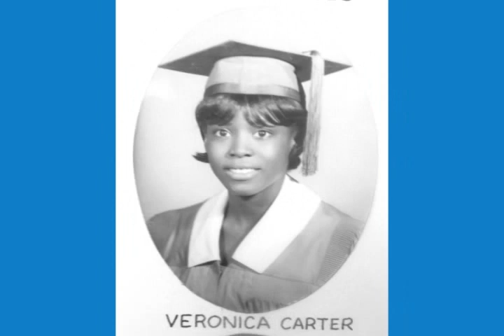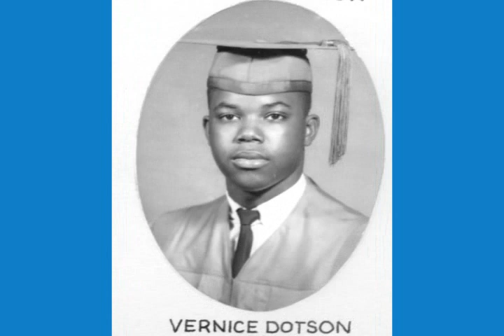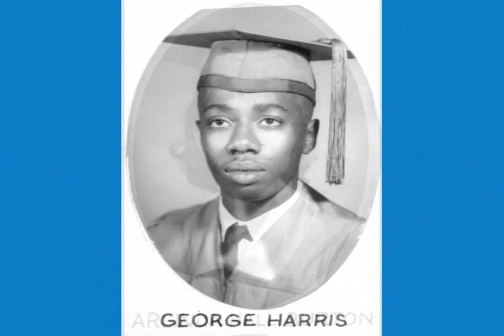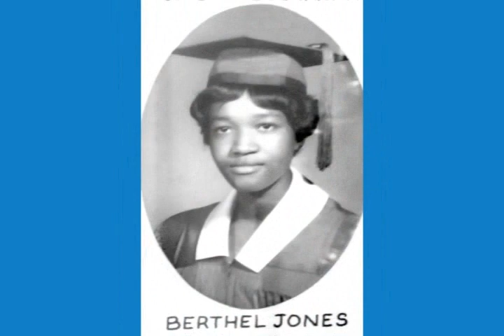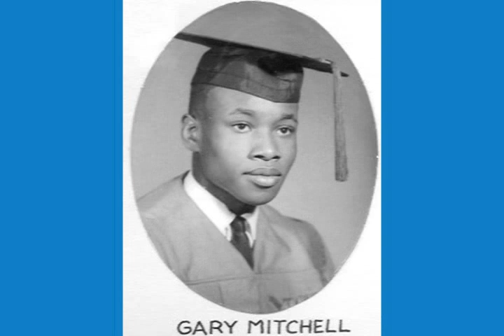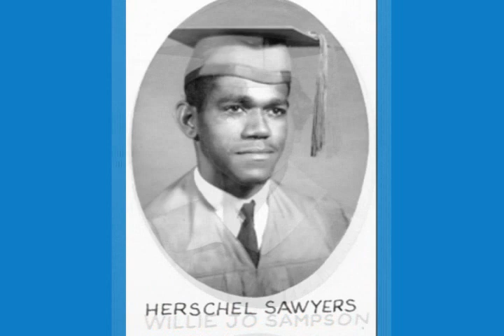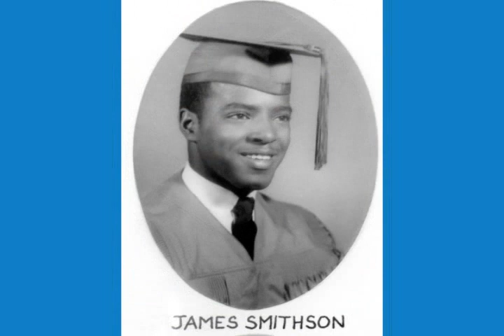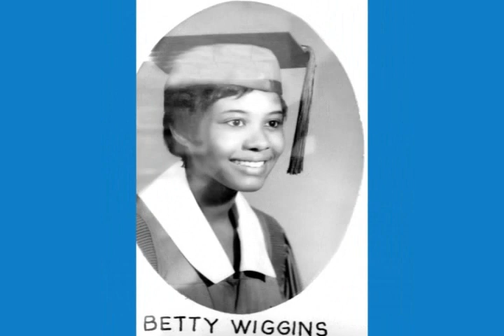CAMERON HIGH SCHOOL 1967 SENIORS